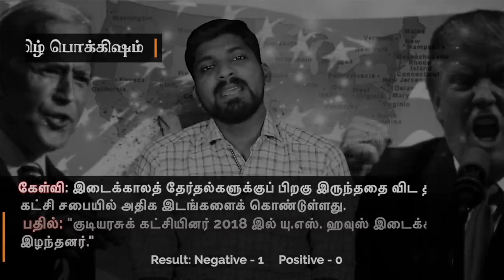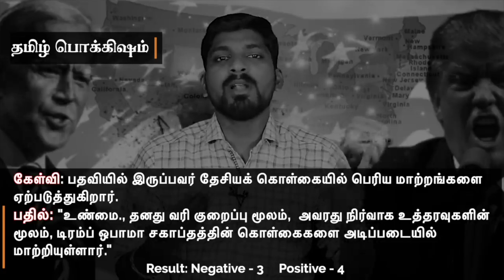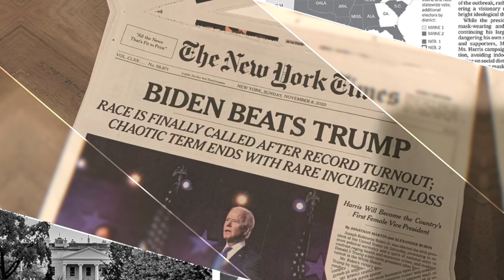Joe Biden Wins | Prediction Come True | தமிழ்நாட்டுக்கு இது பொருந்துமா | Tamil Pokkisham | Vicky